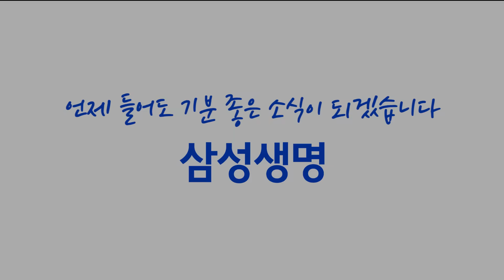[송승환의 원더풀라이프] 배우 김성녀 2화 (동생과 함께 비둘기 자매로 데뷔)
이번 화는 진명 여중고를 졸업하고
집안을 위해 동생과 함께 비둘기 자매라는 가수로 데뷔한 이야기,
대춘향전 이라는 영화로 재산을 몽땅 날린 아버지 이야기,
故박귀희 명창의 제자가 된 이야기,
극단 민예를 통해 배우의 길을 가게된 이야기 등으로 꾸며졌습니다.